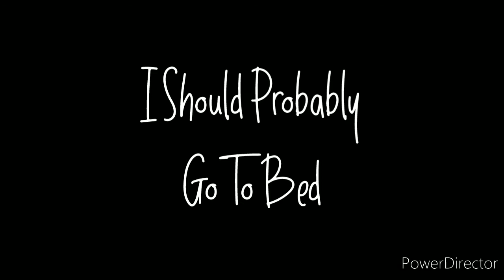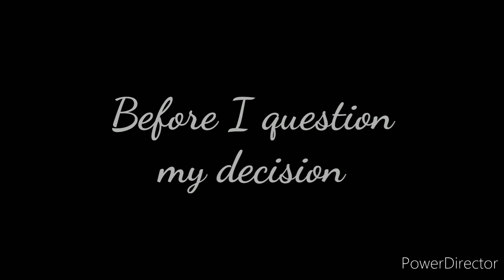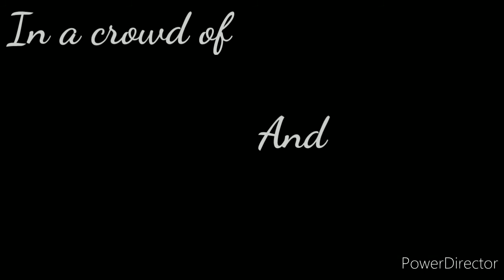~Special~ Episode 11: Love/ I Should Probably Go To Bed GLMV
hey sweeties! I didnt realise that i was so late on the video! im so sorry!

The drawing i did wasnt very good, but im practicing!